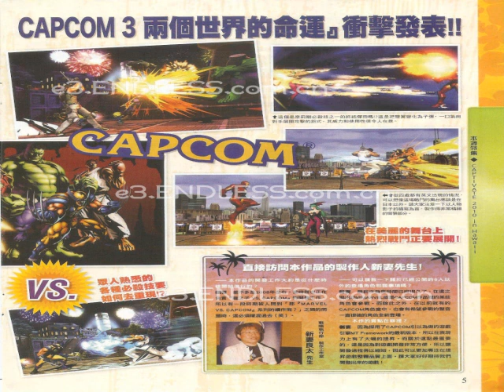MasterBoris86X Ramblings: MVC 3 Characters Suggestions??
yeah i know of the games i mention Capcom lost thier license to them. they can get it back if they want to.